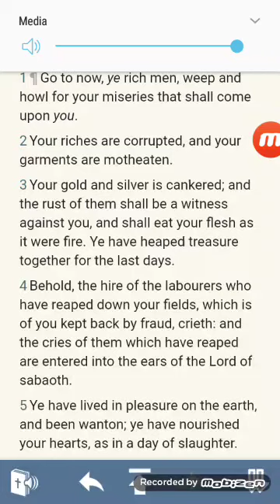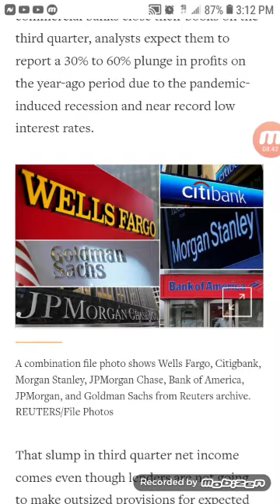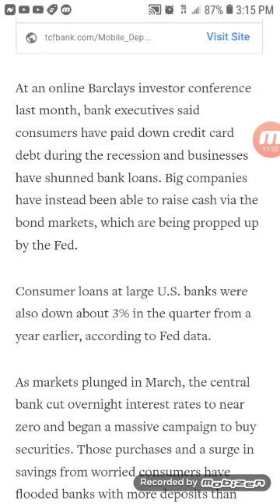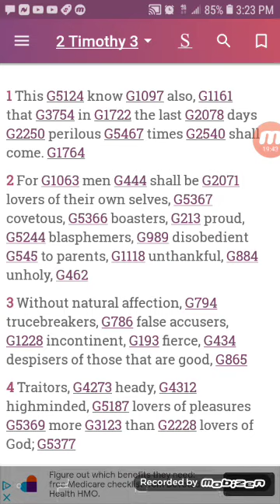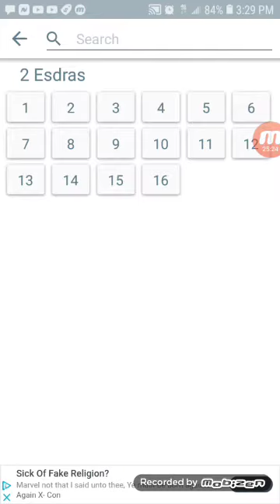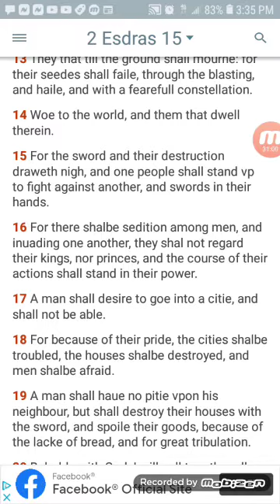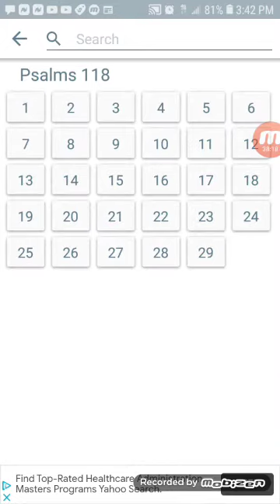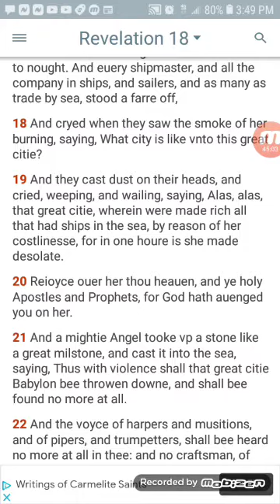Babylon is falling